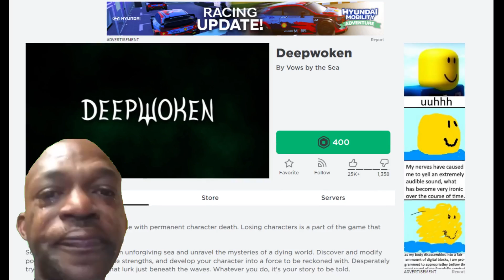Everything You NEED to Know Before Buying Deepwoken | Pros and Cons Deep Woken Review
Should you buy deepwoken is on the minds of many people, this video will prepare you for everything you will see in deepwoken and by the end of it you should know if you want to buy it or not.

Should I make more deepwoken videos?

Pros - 0:00
Cons - 5:40